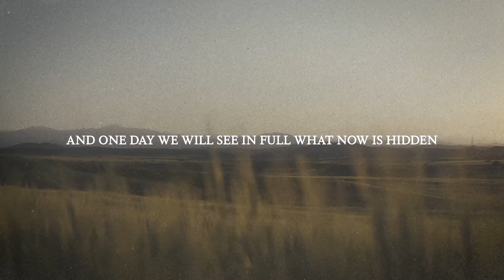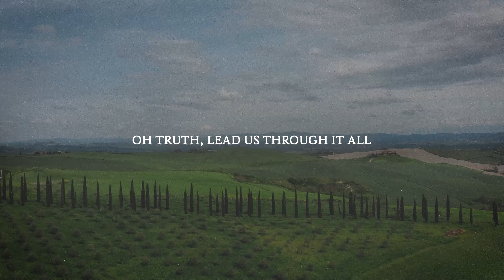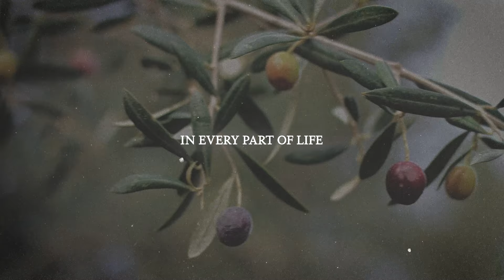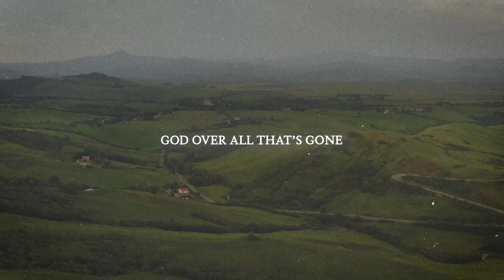Lucy Grimble - Between The Shadow And The Sun (Official Lyric Video)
Official Lyric Video for "Between The Shadow And The Sun" by Lucy Grimble.

Lyrics:
We’re living in the borderline
A place between the now and yet to come
And one day we will see in full what now is hidden
And so we wait

And while we journey on
Pilgrims on our way back home
We pray to face the light the dark, each hidden part
And lean upon our aching need for God

We hide, we show ourselves
We dance between the shadow and the sun
And as we hold the tension of the two extremes
Oh truth, lead us through it all

The valley days, the mountain highs
The joy, the grief, the change of time
Let us learn to hold the hand of God
In every part of life
As He holds us in the shadow and the sun

God in the morning time
God in the fading light
God from beginning to the end

God in the wilderness
God in the whispered prayer
God in the turning of the tide

God of the new born breath
God in the face of death
God who is making sense of life

God of the days to come
God over all that’s gone
God through it all

He holds us in the shadow and the sun

Written by Lucy Grimble